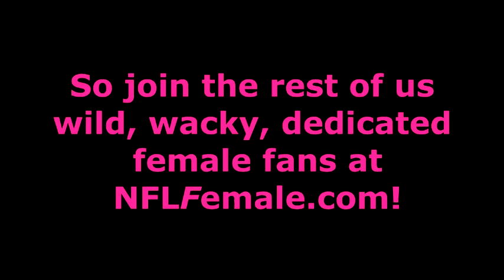The Sisterhood of NFL Female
Female NFL fans compilation.